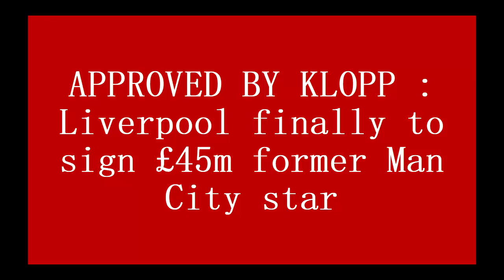APPROVED BY KLOPP : Liverpool finally to sign £45m former Man City star